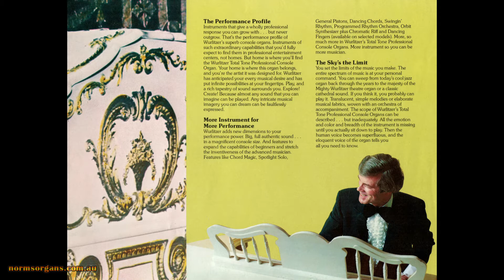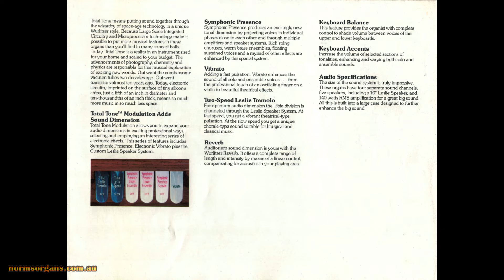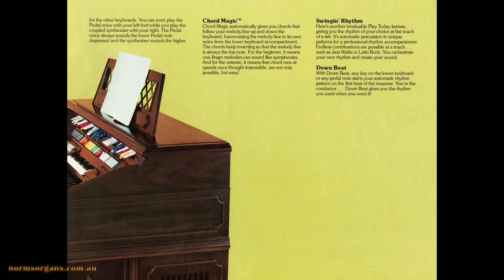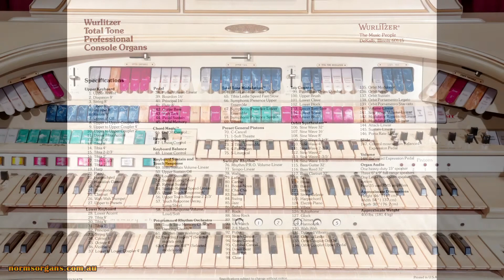The Baby Elephant Walk Played Live by Glenn Derringer at the console of the Wurlitzer 950TA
The Baby Elephant Walk Played Live by Glenn Derringer at the console of the Wurlitzer 950TA. Included in the video are sales brochures used to promote this instrument.
Uploaded as historical reference and breach of copyright is not intended.